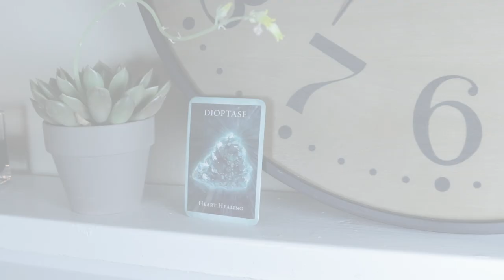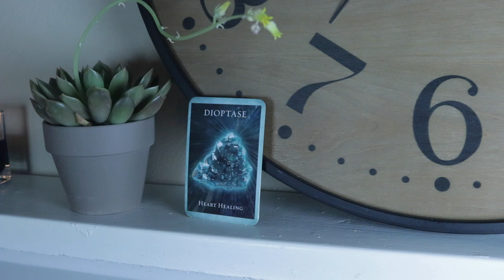Angel Daily February 27, 2020